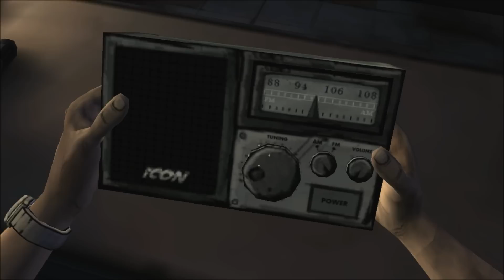Let's Play The Walking Dead S1 E5 - Herzpillen und raus zu Glenn (Schweizerdeutsch)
In diesem Part:
-Draussen vor der Türe finden wir eine üble Überraschung
-Für die Herzpillen brauchen wir die Schlüssel
-Leise bringen wir die Zombies zum zweiten Mal um, um Glenn zu helfen, weil er eine Frau gehört hat